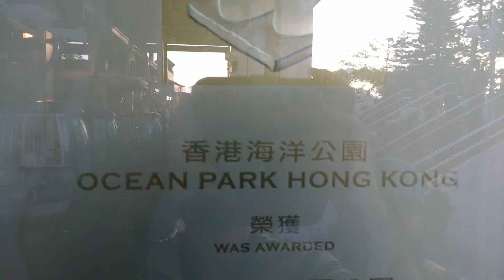Trip to Hongkong 5